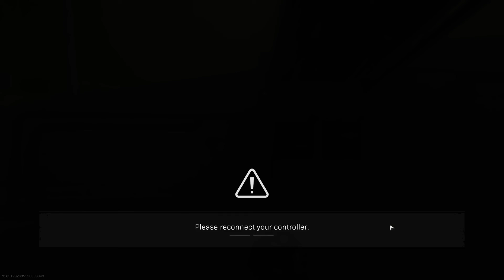20220128221238 - 2nd Quad RB KTT - MNs Finest wants to get stim kill for this IG story